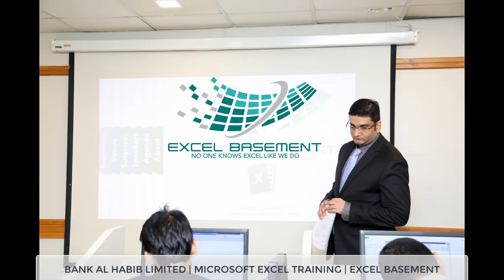BankALHabib TMDD - Excel Training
We provide services in the form of Training, Consultancy,  Solutions, Coaching & Developing Add-ins on Microsoft Office Products, Business Intelligence (POWER BI & Tableau).

We are creating DATA-DRIVEN culture by providing solutions to various industries on their business problems.

Journey from Nov 2017 till Sep 2018 & More to come
150+ Employees Trained in 6 Batches